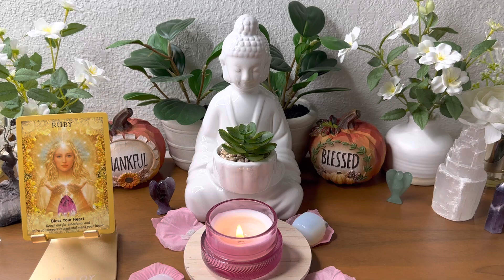ದಿನ_ಟ್ಯಾರೋ Today’s Daily Tarot | 4th March 2023 kannada tarot reading divine angel guidance